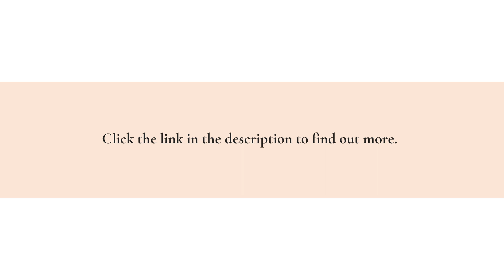Small Business Sustainability & Climate Change Alternatives From Top Green Tech & IoT Experts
The world is changing, and your business needs to keep up. Join this upcoming summit on green technology and IoT devices to learn how you can make your business more sustainable, more connected, and proof against whatever the future brings.